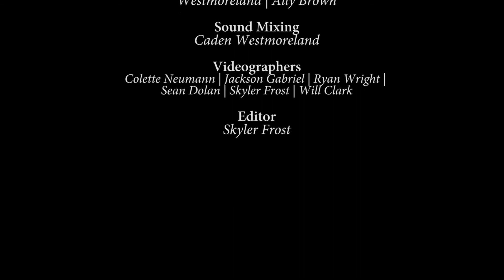Big Wy's Brass Band: Back Porch ATX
Big Wy's Brass Band plays "Portal", a single off their EP "Portal to Funkville", and "Obesity" on Back Porch ATX.

Presented by Porch Fire Records and Verge Campus Texas.